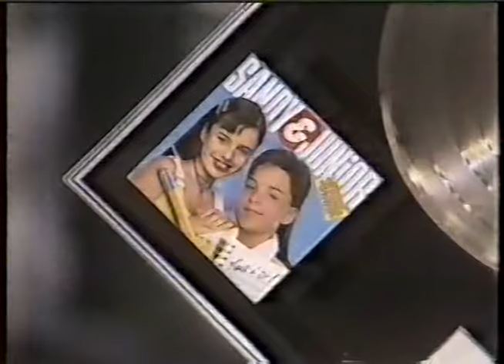Sandy e Junior - Xuxa Hits 1995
Sandy e Junior participando do Xuxa Hits 1995